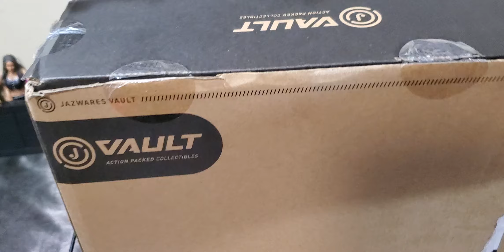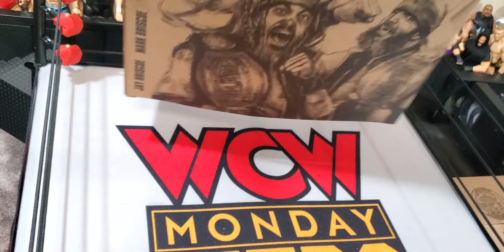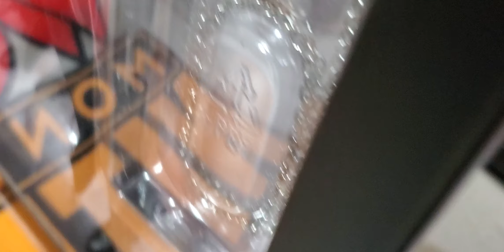Jazwares Vault Exclusive Roh The Briscoes Two Pack Action Figure Review